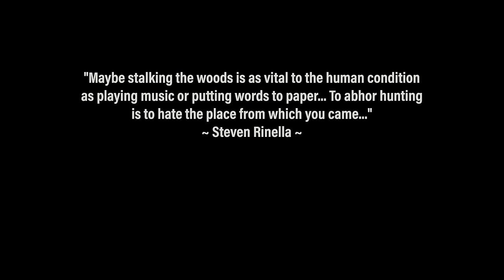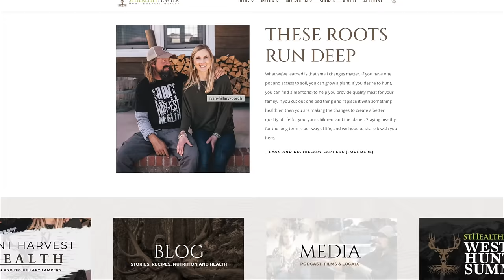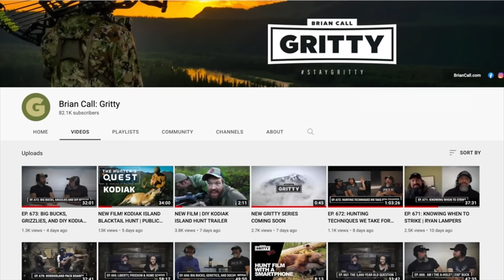ARCHERY BULL ELK AT 4 YARDS | 🎬 GRITTY 4K FILM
Hold onto your hats, folks! Get ready to be on the edge of your seat as the legendary Ryan Lampers unveils the art of patience in a heart-stopping encounter with a mature bull elk, at an astonishing 4 yards! This isn't just hunting; it's a masterclass in stealth and strategy, as Ryan showcases nerves of steel and an unrivaled understanding of bull elk behavior. Join the adrenaline-pumping journey where every moment counts, and the thrill of the harvest takes center stage.

The gear you buy pays our bills, THANK YOU for using our links!

🍴 FOOD 🍴
FREEZE DRYER–Harvest Right

⚡ POWER SOLUTIONS ⚡
 BATTERY–Dark Energy

🦌 HUNTING GEAR 🦌
TRIPODS–Tricer
DECOYS - Montana Decoy Co.

💧 WATER SOLUTIONS 💧
WATER STORAGE–Hydropak

🥾 FOOTWEAR 🥾
BOOTS–CRISPI

🌄 MOUNTAIN TRAVEL 🌄
MICRO SPIKES – Kahtoola